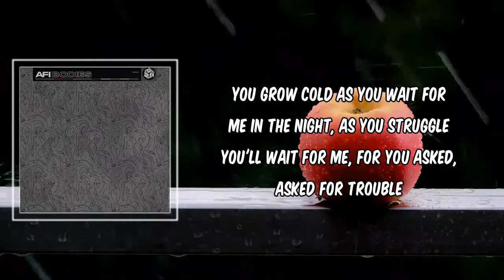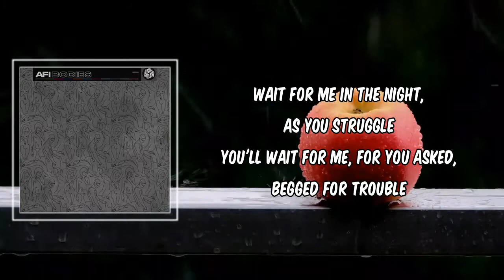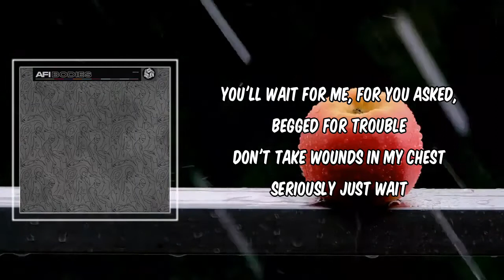Begging For Trouble (Lyrics) - AFI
Begging For Trouble by AFI
Album: Bodies

Begging For Trouble Lyrics:

Just for fun, my vibrant one, grow old
With dying suns my vibrant one's grown cold

You grow cold as you wait for me in the night, as you struggle
You'll wait for me, for you asked, asked for trouble

We're not done, my trembling one, be still
'Til I come parading back in red frills with black thrills for you

Wait for me in the night, as you struggle

Don't take tears in your dress seriously
Don't take wounds in my chest seriously and desperately, I beg you

You'll wait for me, for you asked, begged for trouble

Don't take wounds in my chest seriously
Just wait